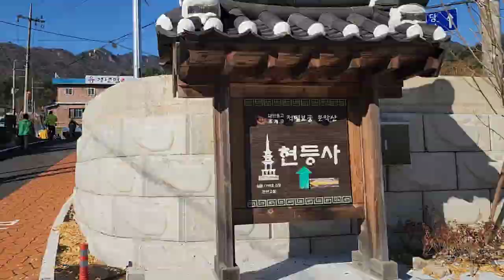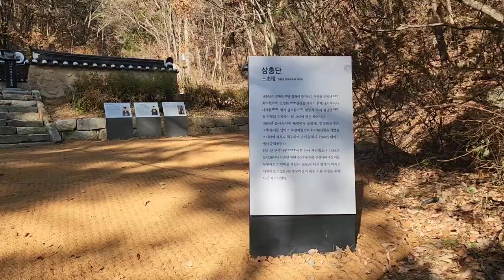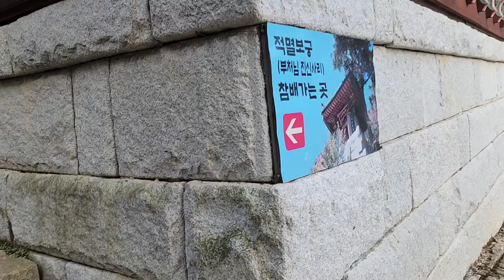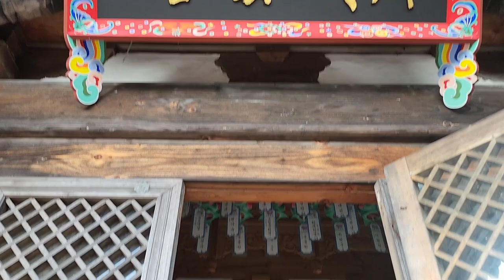[korea temple 한국사찰탐방 - 현등사]가평 운악산에 있는 천년고찰 현등사는 적멸보궁으로 부처님의 진신사리탑과 삼층석탑의 보물이 있다.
경기도 포천시 화현면과 가평군 조종면에 있는 운악산의 기슭에 있는 현등사는 천년고찰로서 신라 법흥왕때 인도의 승려 마라가미를 위하여 창건한 사찰이다
이때 부처님의 진신사리를 가지과 와서 봉안한곳이 현등사이며 이후에 폐사되었던 것을 신라말 도선국사가 중창하고 고려말 함허대사가 재창건하여 명맥을 이어온 천년고찰로서 사찰이 들어설때 만든 것으로 되어 있는 삼층석탑이 보물로 있다